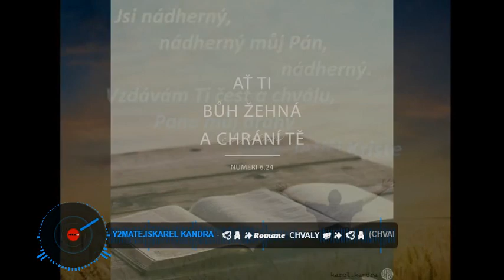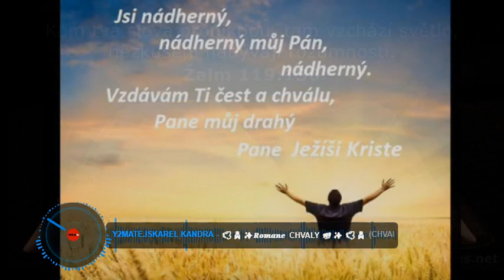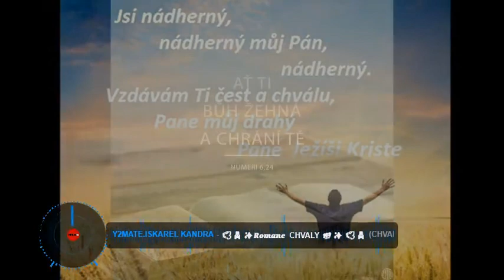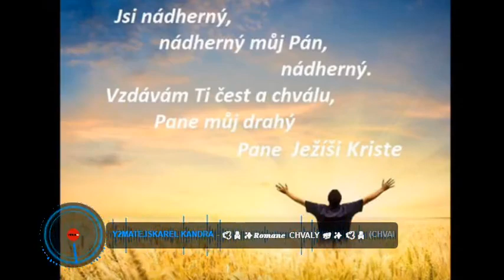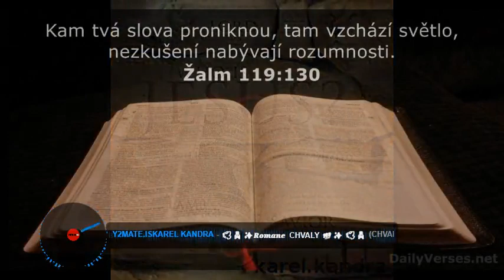NEW.Č1💫✨𝑹𝒐𝒎𝒂𝒏𝒆 chvaly ✨ 🕊🙏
karel kandra